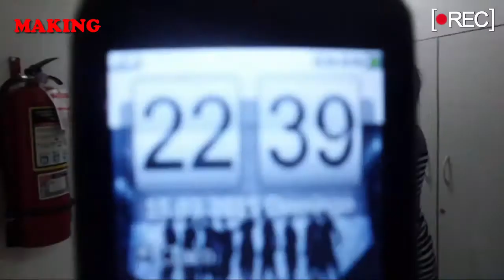Crimson Flims - Making "House of Alva" 2